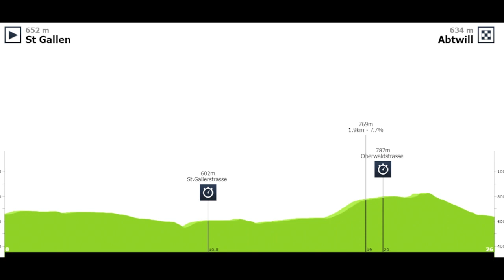TOUR DE SUIZA 2023 ETAPA 8 JUAN AYUSO SORPRENDE A REMCO EVENEPOEL Y LO DEJA SIN ETAPA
EL MEJOR RESUMEN DE LA ETAPA 8 DEL TOUR DE SUIZA 2023 JUAN AYUSO REMCO EVENEPOEL Y MATTIAS SKJELMOSE BATALLAN POR LA ETAPA Y CAMPEONATO